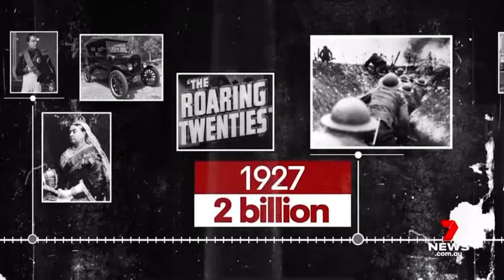Global population tips 8 billion people | Ashley Fell on 7News